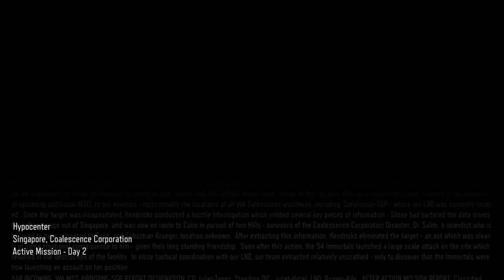Call of Duty®: Black Ops Ill